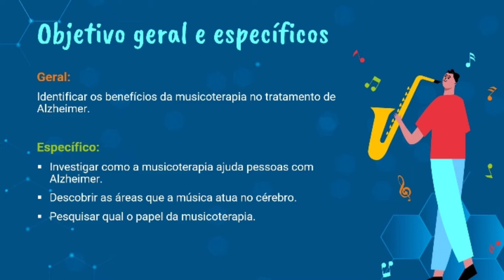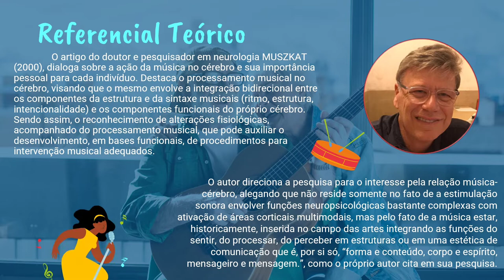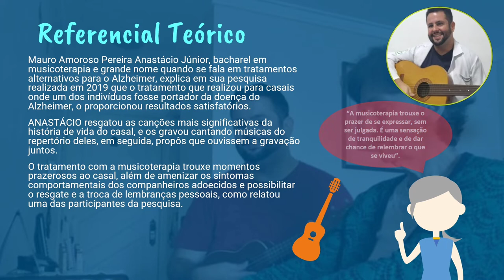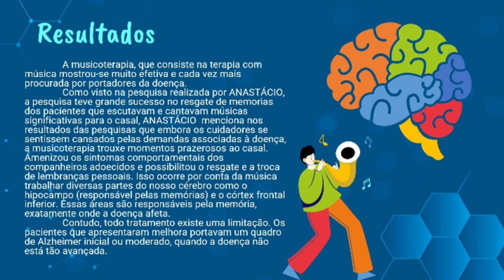PIC - Musicoterapia no Tratamento do Alzheimer (Colégio Marista Champagnat)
Realizado pelos estudantes Artur Schultz, Gabriel de França Rodrigues, Isabella Garcia Cortes Giusti e Micael Gabi Hoppe, a pesquisa trata do uso de musicoterapia no tratamento de Alzheimer e foi realizada por meio de estudo bibliográficos de autores e artigos sobre musicoterapia, Alzheimer e seus tratamentos, assim como as possibilidades de aplicação da primeira como procedimentos para tratar a doença. Como apresentado, a musicoterapia, que consiste na terapia com música, é um caminho efetivo que podemos seguir para ajudar a minimizar seus sintomas e resgatar memórias sem o uso de cirurgia. Foi pesquisado tambem suas limitações, funcionado somente em pessoas com grau de doença inicial ou moderada, e como esse tratamento é efetuado, sendo atravéz do emissão musica de intrumentos musicais e aparelhos eletrônicos.